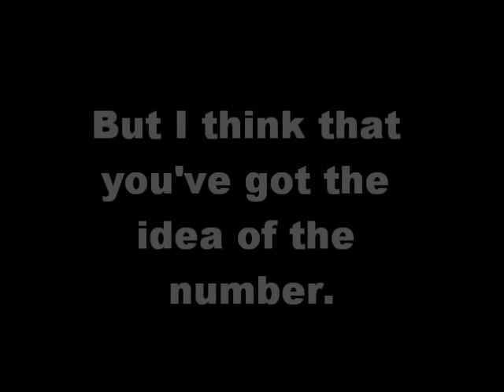Kansasland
Rehearsal for the Fort Henderson Square Dance number.
Featuring lead vocals by Randy Dexter as Parson Tuck and a dance number by  Bobby Pepper as Alan O'Dell and Bambi Bernet as Princess Kickapoo. Unfortunately, rehearsal was interrupted near the end,

so the video cuts out